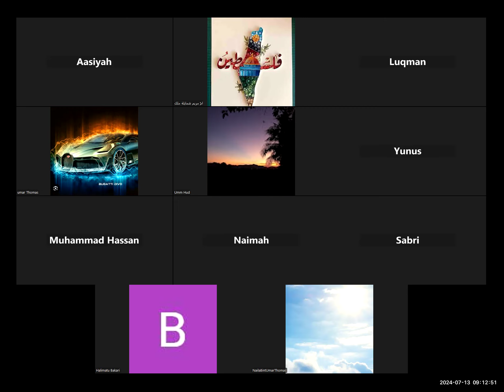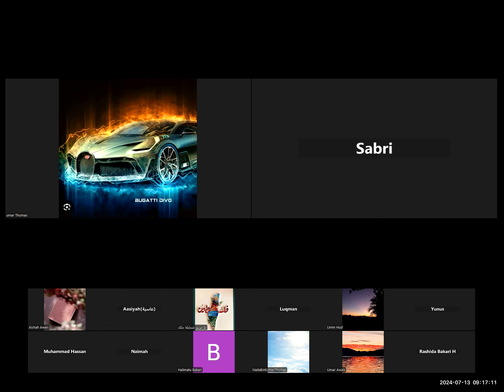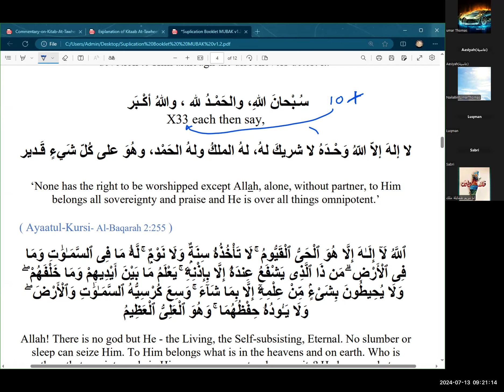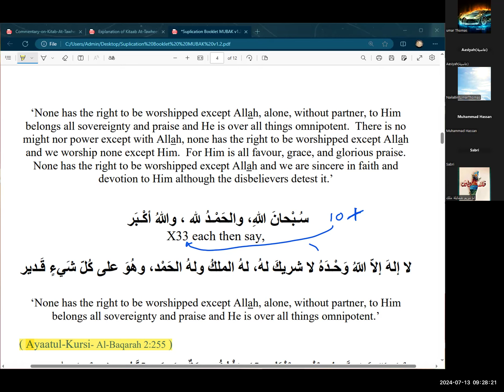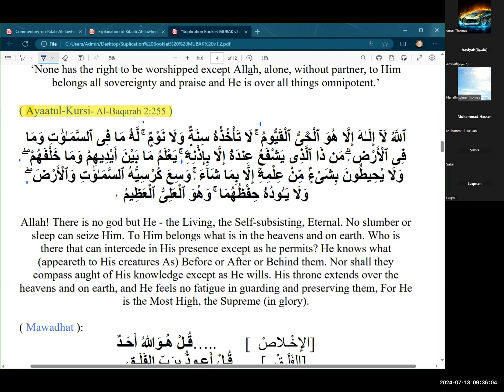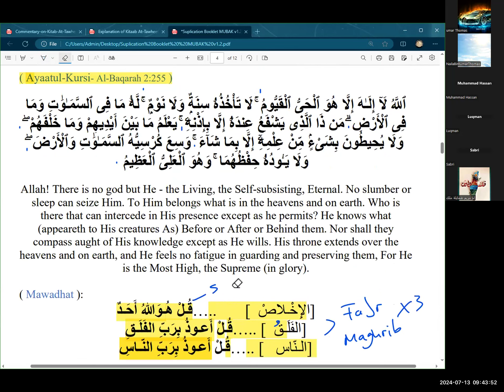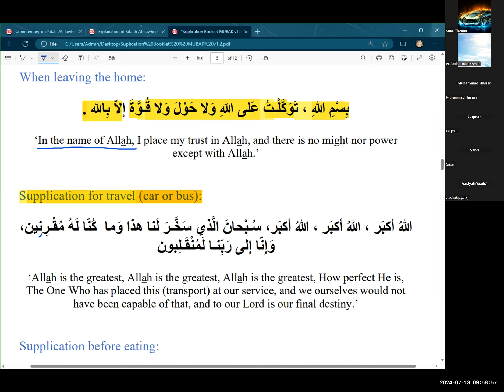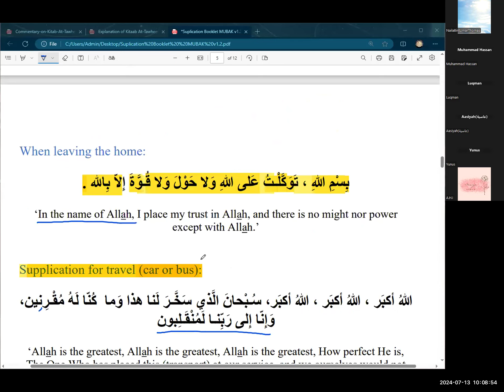Lesson 6 | Daily Du'a Course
resources & support available to the class only